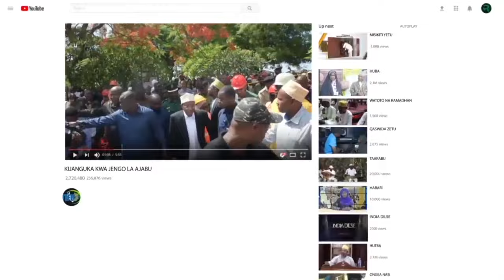TUNDU LISSU, AKIWASHA TU